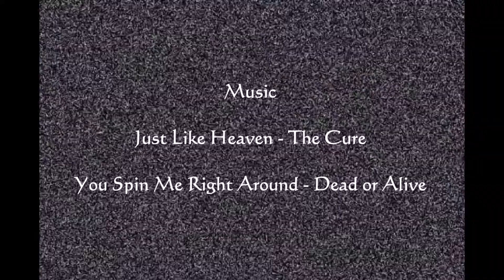Mesmer Fun - 1 vs 3+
The video is probably best from aobut 3:30 on...there is a lot of kiting and other stuff before that point.  I got into a 1 vs many ( 3+ later in the fight) and was winning until the server went down for a PVE content update.  I was recording for a real video and didn't want to include this because the fight got cut off.  It was a fun fight though, so it got a video of its own.